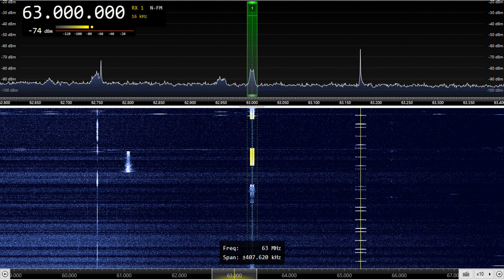Израиль на 63 мгц